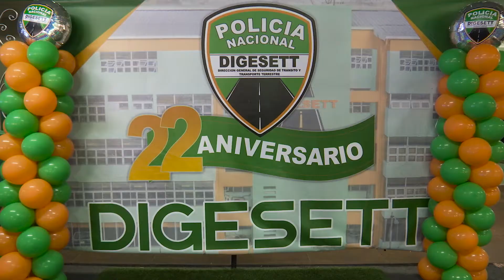Digesett: 22 años de servicio.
La Dirección General de Seguridad de Tránsito y Transporte Terrestre (DIGESETT), antigua AMET, cumplió 22 años orientando y mejorando la viabilidad y la seguridad del transporte terrestre en nuestro país.

La conmemoración inició el martes 10 del presente mes, con el izamiento de las banderas Nacional, de la Policía Nacional y de la entidad, en la explanada frontal del edificio que acoge esa institución, acto encabezado por su director, el general de Brigada Ernesto Rafael Rodríguez García.

Posteriormente, el general Rodríguez García, acompañado de los subdirectores coronel Milton De León Peña y Clara Melgen, así como por los oficiales superiores y el personal civil administrativo, depositaron una ofrenda floral a los Padre de la Patria, en el Altar de la Patria.

Las actividades continuaron con un almuerzo que ofreció el director de la DIGESETT a sus miembros.

Durante el almuerzo, el general Rodríguez García reconoció a los empleados que tienen 15 años o más laborando de manera ininterrumpida, así como a los agentes que han realizado acciones extraordinarias, más allá de sus funciones.

Las celebraciones concluyeron con una misa oficiada en la capilla San Judas Tadeo, de la Policía Nacional, donde el director de la DIGESETT habló sobre los avances de la institución en el año de su gestión.

Todas las obras y los trabajos conjuntos que realiza la DIGESETT, bajo la dirección del general Rodríguez García, son para mejorar la eficiencia de la institución, en consonancia con la Reforma del Transporte que impulsa el gobierno del presidente Danilo Medina Sánchez, en especial reforzar la seguridad vial en todo el territorio nacional.

La DIGESETT sigue trabajando para mejorar la forma en que los dominicanos nos desplazamos en las vías del país.